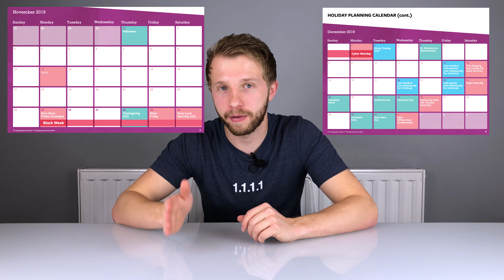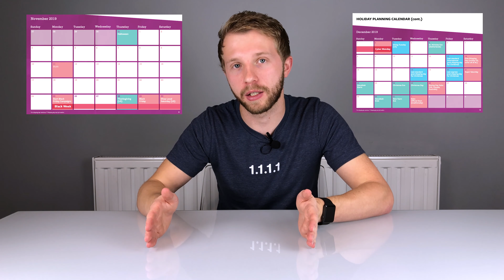Black Friday & Cyber Monday Best Practices For Facebook Ads and Content | Black Week | Ditly UK | 4K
Here is everything you need to know from Facebook regarding Facebook ads and Content over Black Week, Black Friday and Cyber Monday.

My Kit!

iPhone 8 Plus 64GB @ 4K 60 FPS (Yep, I bet you didn't guess that!)
Studio Lights
9FT Light Stands (Much Stronger)
Hohem Gimbal
Neewer Arm Stand
Wireless Microphone
Lightening MFI Connector
Adobe Premiere Pro